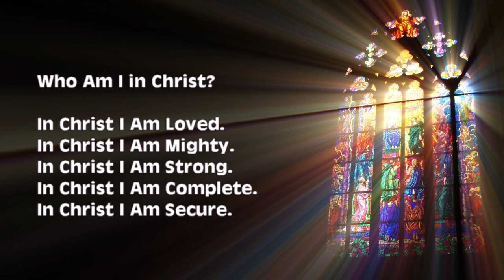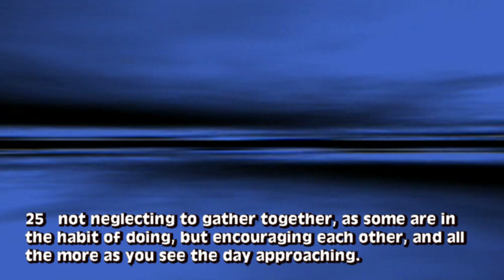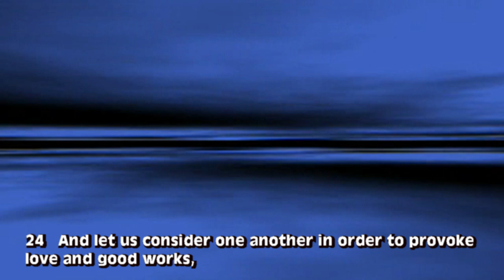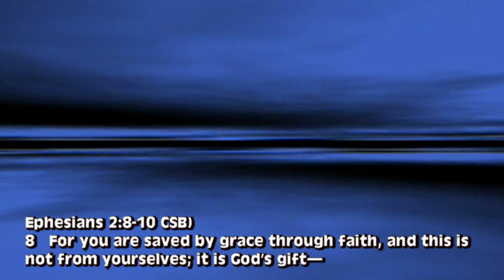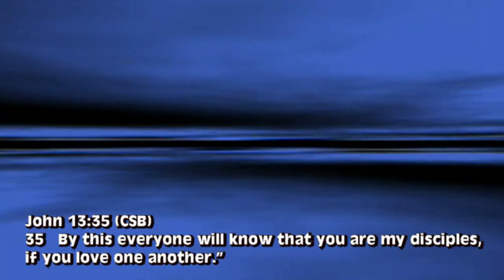Back to Church Sunday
Sunday, September 15, 2024 was National Back to Church Sunday. Pastor Chuck Cotton’s, Calvary Baptist Church, Middletown, Ohio, message is on God’s love.
The service is also signed for the Deaf and Hearing Impaired.